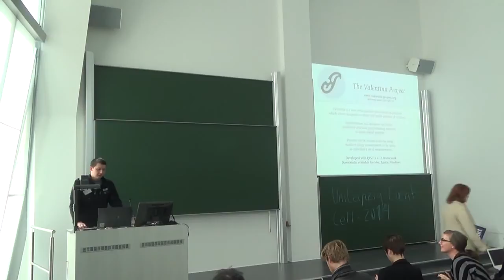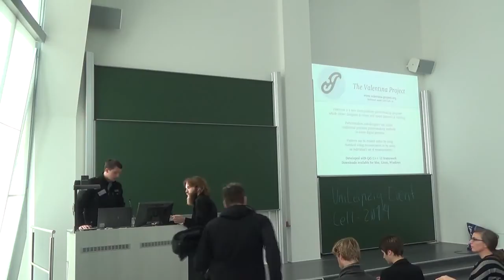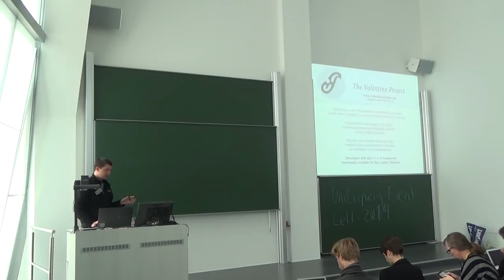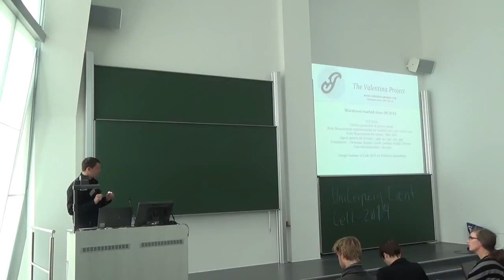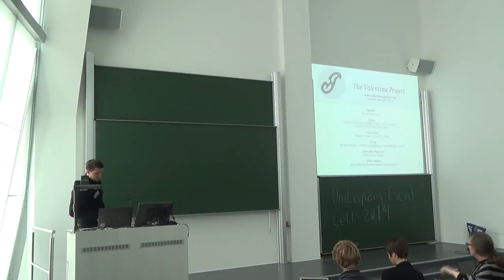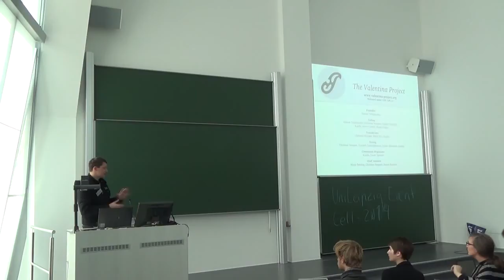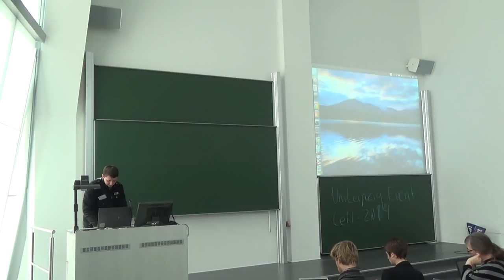Roman Telezhinsky: Valentina Pattern Design Software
Valentina is a new open source project of creating a pattern making program, which allows designers to create and model patterns of clothing. This project began as a collaboration between a designer and a programmer who are in the same family. All project development is directed by constraints from designers and users of the software. This presentation will describe the Valentina project, how it came to be, how it's code is structured, and what it's future direction will be.

Presented by Roman Telezhinsky, Ukraine, founder of Valentina project.